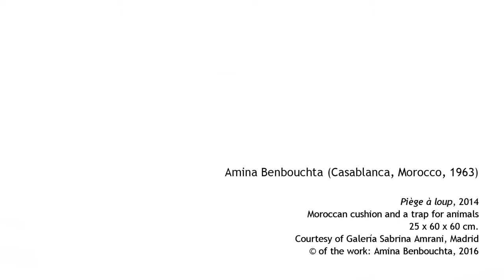Amina Benbouchta on 'Piège à loup' (2014)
Amina Benbouchta (Casablanca, Morocco, 1963) on her creative process and specifically which she used in 'Piège à loup', exhibited in "Waste Lands" (collective exhibition in Es Baluard, from 19th March  to 19th June, 2016.

'Piège à loup'
2014
Moroccan cushion and a trap for animals
25 x 60 x 60 cm
Courtesy of Galería Sabrina Amrani, Madrid

The installation Piège à loup consists of a trap for animals on a traditional Moroccan cushion. It refers to power and corruption, and also to the submission and powerlessness of women or the people, trapped in the symbolic place of power. It evokes prison, torture and the vulnerability of people in the face of an archaic machinery of restraint, suffering and confinement.